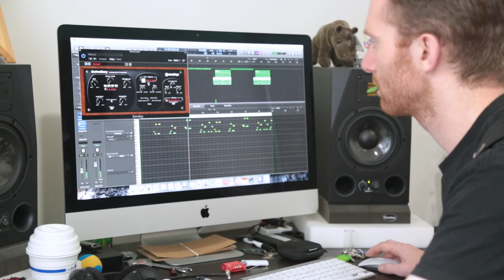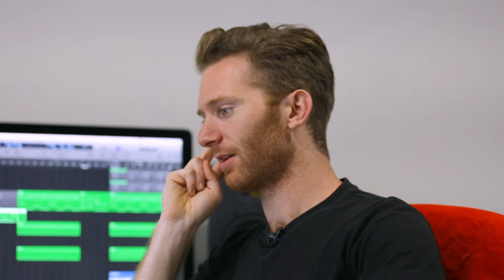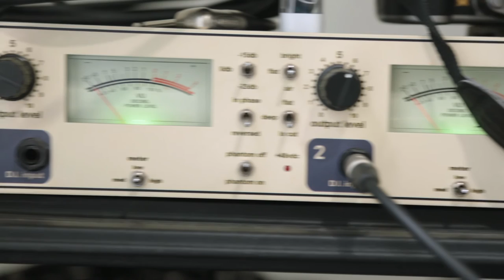Technophilia: Fractures | Poncho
Fractures celebrates his new album Still Here by welcoming us into his home studio.

Still Here is out now and you can check it out